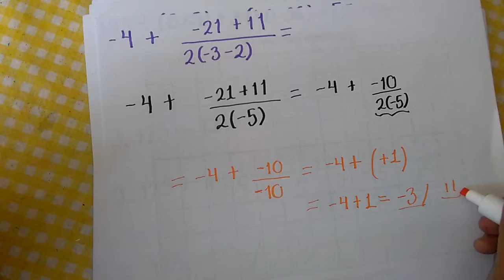Jerarquía de operaciones